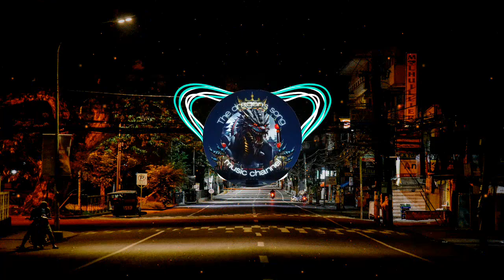Netrum & Halvorsen - Circle [Arcade Release]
Watch:

 • Netrum & Halvorsen - Circle [Arcade R...